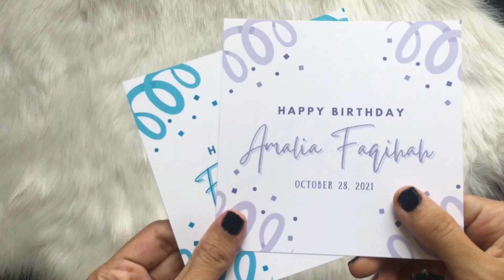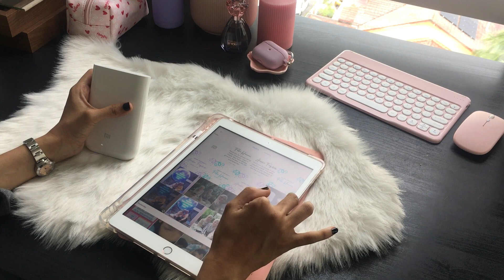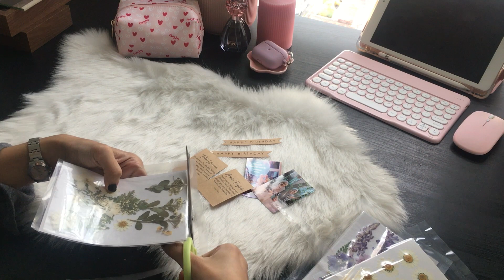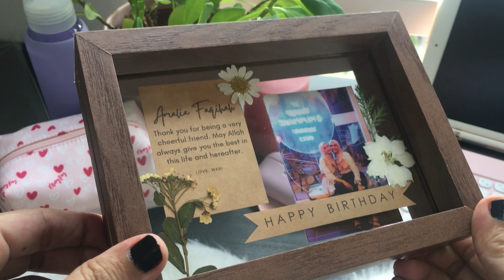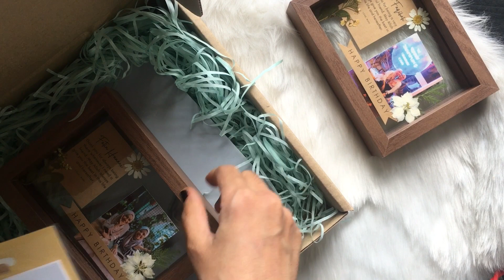Tutorial DIY birthday gift box for my friends | Shopee haul and customize gift using wooden frame.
I shot this video in 2021 but only recently found the time to edit it. After careful consideration, I've decided to upload it because I believe this DIY gift idea is still relevant and my besties loved it when I gave it to them back then. Hope I can provide some inspiration

All item can be find in this link under “DIY and craft”;

Shot using Iphone 6
Edit with inshot app